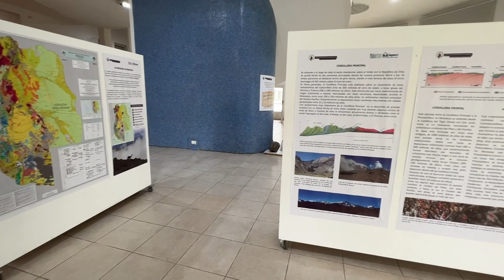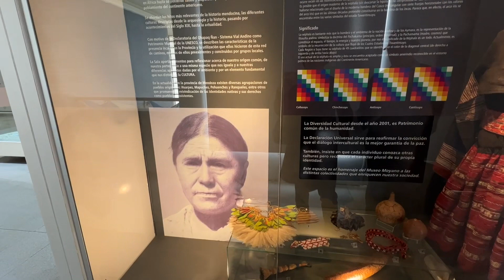阿根廷门多萨 免费参观自然博物馆 许多可爱的动物让人流连忘返 Visit Museum of Natural History at Mendoza, Argentina